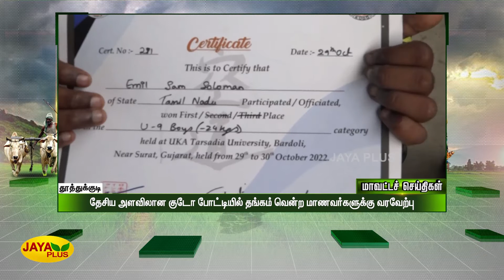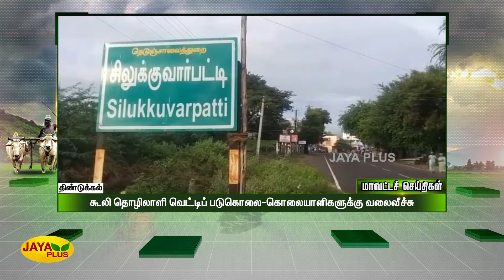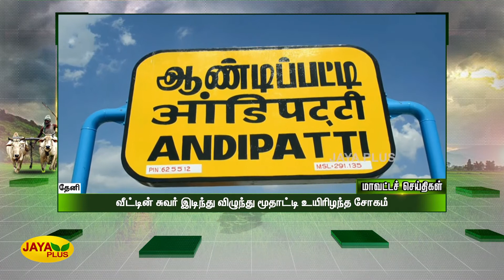மாவட்ட செய்திகள் | நண்பகல் 12 மணி | 03.11.2022 | District News | Jaya Plus